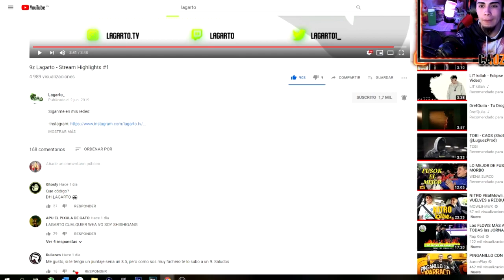EL MEJOR JUGADOR DE CHILE en ACCIÓN [REACCIÓN]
Que tal gente! HOY les traigo un vídeo que seguro quedara en la historia, es de el gran jugador competitivo "Lagarto" actualmente jugador de Team 9z. A muchos nos a demostrado y dejado claro que es el mejor jugador de Chile en este momento, representando de manera internacional y top mundial en las clasificatorias de fortnite. Comenta ¿Crees que Lagarto es el mejor de Chile? Los leo!

¡PAVOS BARATOS Y CONFIABLE! ACÁ

Y Entérate de todos los detalles a cerca del canal!

CORREO ELECTRÓNICO PARA CONSULTAS EMPRESARIALES

😃 ¡Disfruta mucho del contenido que va con un cariño enorme! 😃